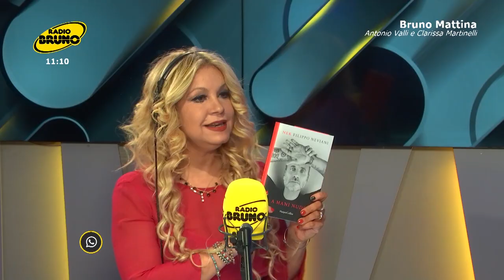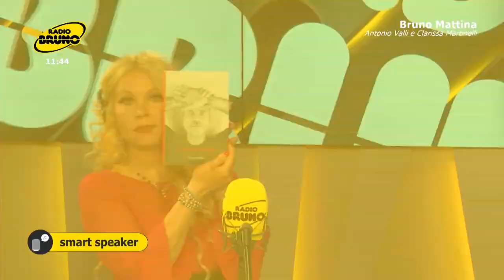Nek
"A mani nude" è il titolo del libro che Nek ha presentato questa mattina in diretta su Radio Bruno insieme a Clarissa Martinelli e Antonio Valli.  Una lettura profonda sulle fragilità, le cadute e la capacità di rialzarsi e rinnovarsi ogni volta. Senza perdere il sorriso.